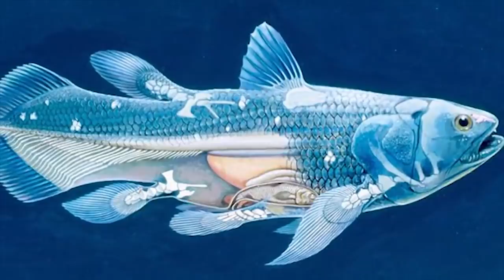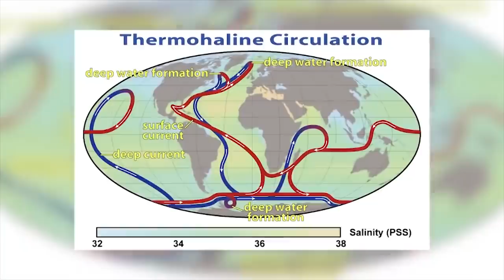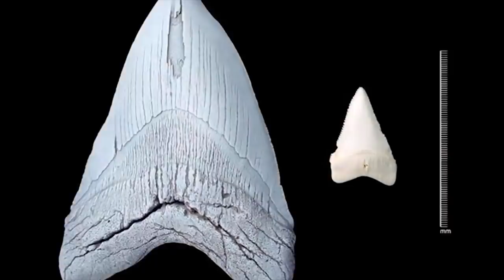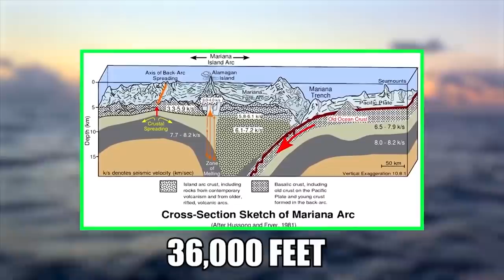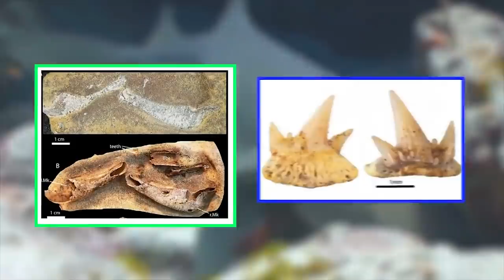15 Reasons the Megalodon Shark May Still Exist!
These are some of the most realistic reasons that proves the Megalodon Shark may still be wondering within our seas!